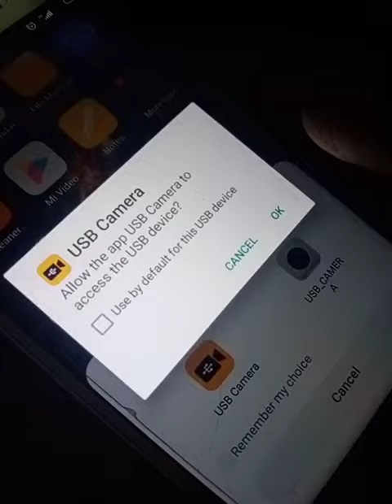HDMI VIDEO CAPTURE quick setup. hdmi video capture